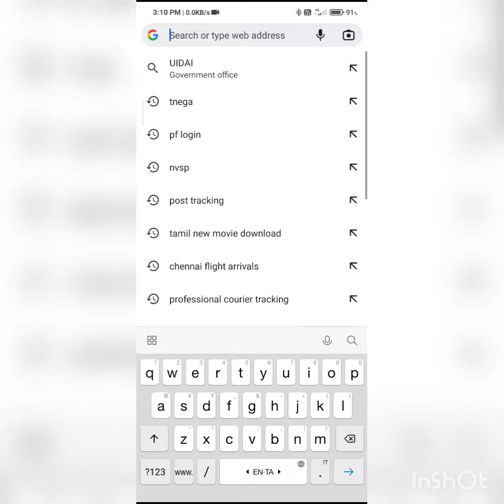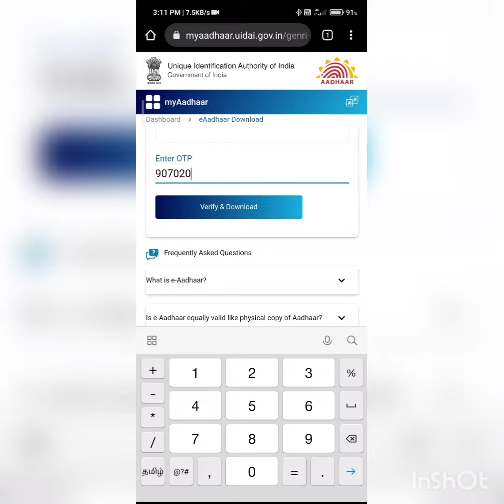Enrollment Based E-Aadhar Download / Baby E-Aadhar Download / என்ரோல்மன்ட் இ-ஆதார் /தமிழ் / Tamil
Uidai Link ;